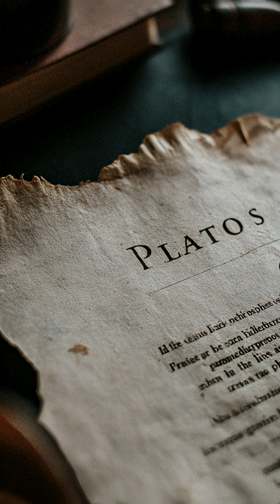The Richat Structure - Atlantis in the Sand?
In the endless sands of Mauritania, a perfect circle stares skyward — visible even from space.
They call it the Eye of the Sahara.
Geologists call it natural. Explorers call it impossible.
But if it’s just a crater… why does it match the exact layout of Atlantis?
Maybe the desert remembers more than we think.